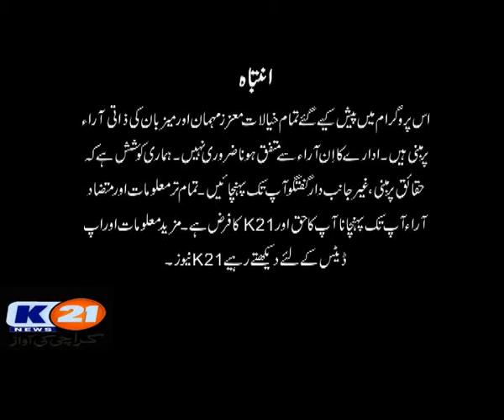K21 News | Karachi Today with Bilal Khan | 18-Nov-2020 | Part 1